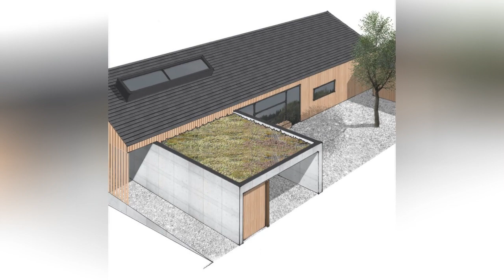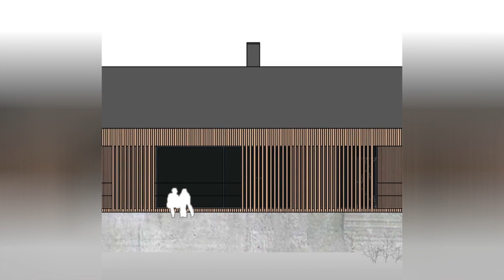75 Clapboard Exterior Home With A Tile Roof Design Ideas You'll Love ⭐️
0:00:00 - Intro
0:00:12 - Clapboard Exterior Home With A Tile Roof Design Ideas You'll Love: Inspirations 1 to 25
0:02:56 - Clapboard Exterior Home With A Tile Roof Design Ideas You'll Love: Inspirations 26 to 50
0:05:53 - Clapboard Exterior Home With A Tile Roof Design Ideas You'll Love: Inspirations 51 to 75